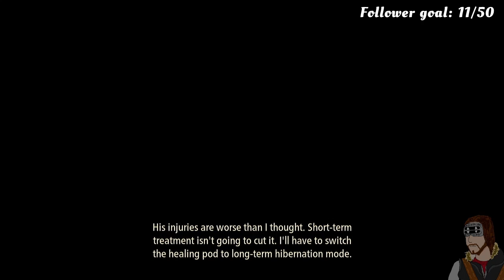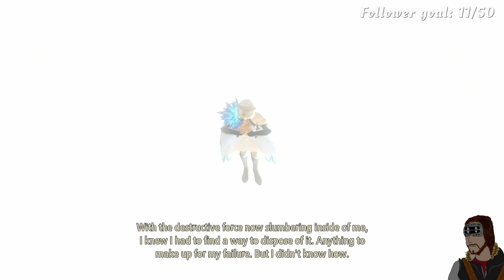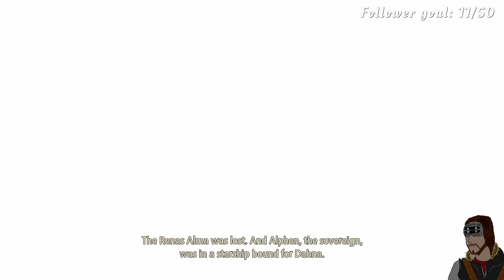YOUR STILL ALIVE - Tales of Arise - 20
we travel deeper into Lenegis and we learn there is more to what The Sovereign and The Maiden and finally get an answer to the thorns

if you wish to watch these gameplay videos live consider following me on Twitch every Tuesday Thursday and Saturday 6PM - 9PM GMT UK time